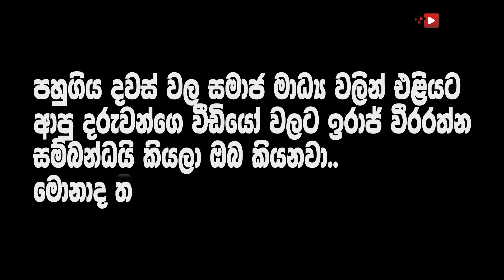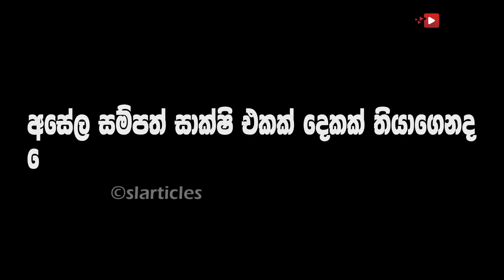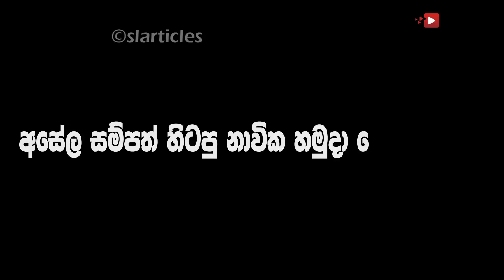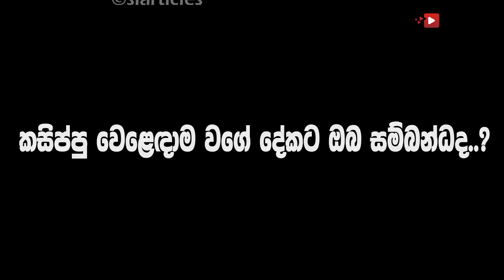Asela Sampath Against Iraj Weeraratne - දරුවන්ගේ ප්‍රචණ්ඩ වීඩියෝ වලට ඉරාජ් සම්බන්ධයි - අසේල සම්පත්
දරුවන්ගේ ප්‍රචණ්ඩ වීඩියෝ වලට ඉරාජ් සම්බන්ධයි. මගේ ළඟ සාක්ෂි තියෙනවා. ඉරාජ්ගේ චෝදනා වලට අසේලගේ ප්‍රතිචාර.